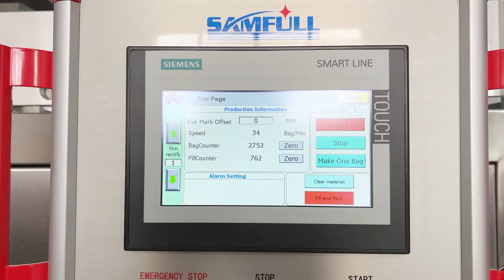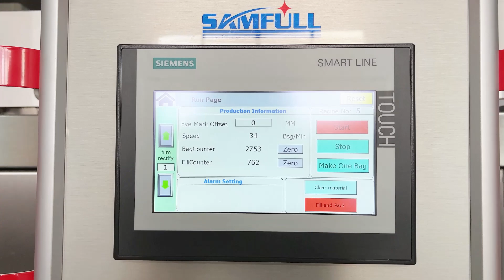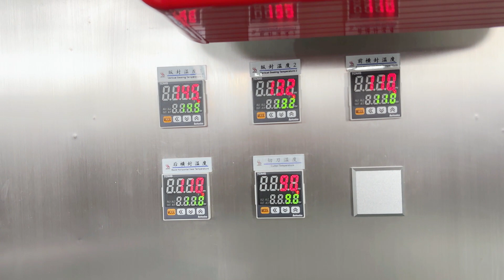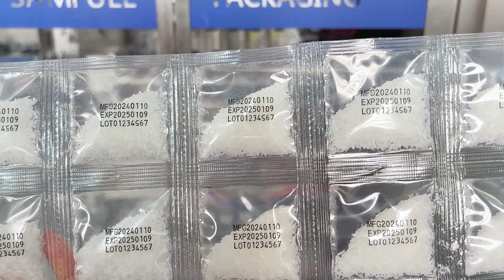Six lanes granular sachet multilane packaging machine